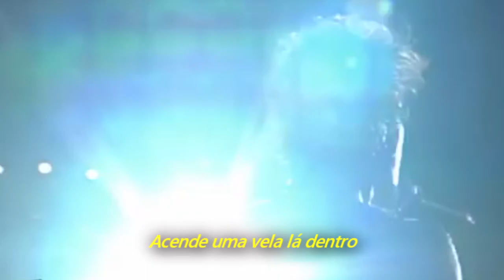Audioslave - Shadow On The Sun (Legendado em Português)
Álbum: Audioslave
Traduzido e legendado por Eduardo Soares